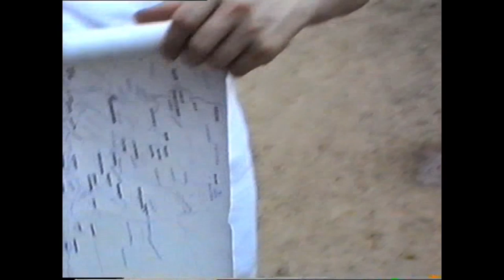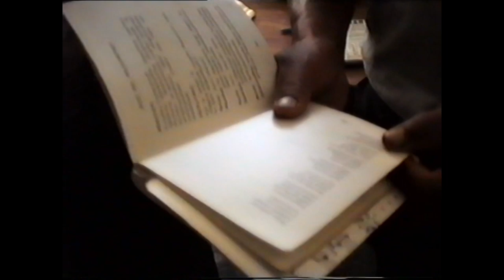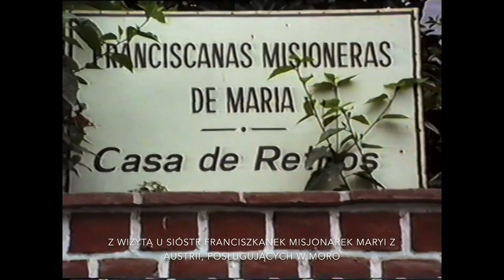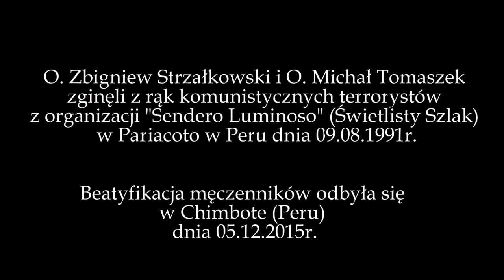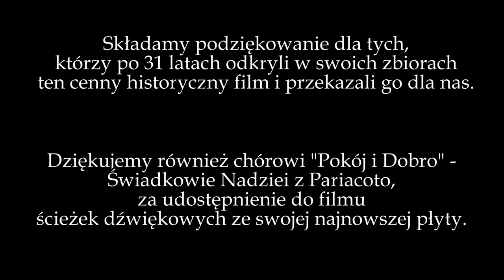Bł. Zbigniew Strzałkowski – w odkrytych kadrach filmu z Peru z 1989r.